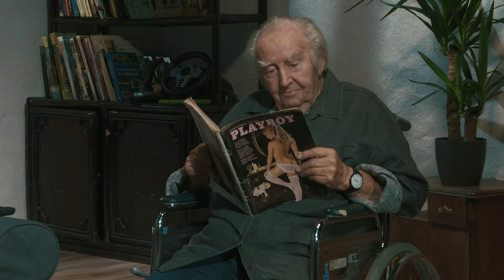Vivarium Bonnard épisode 1: On passe à la télé